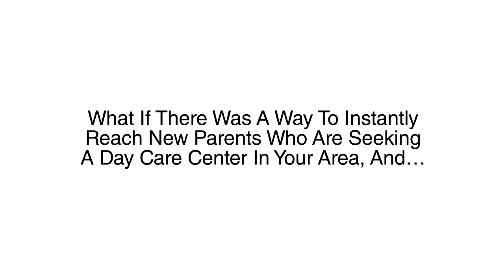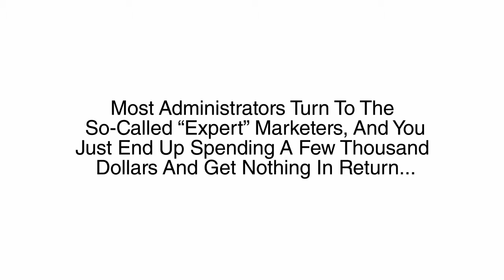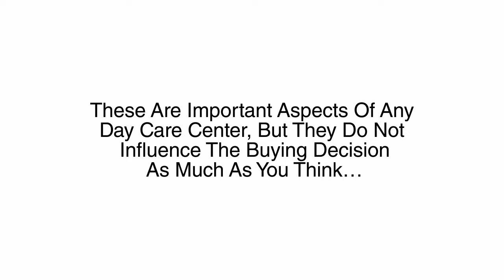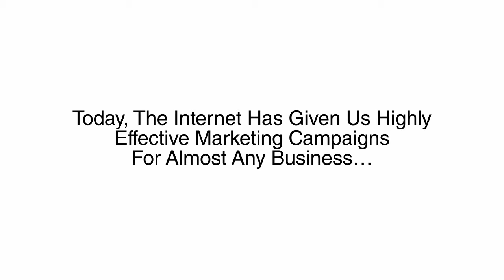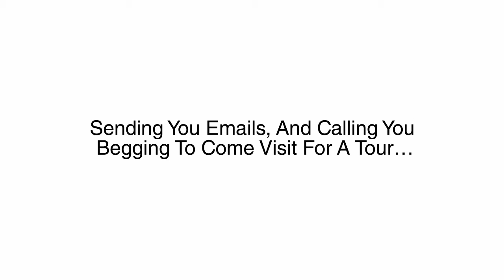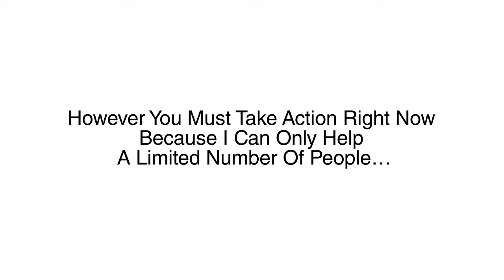Call For Daycare Business Marketing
provides consulting services that bring real business results.   Increase your business with a customized marketing system that is designed specifically for you to grow.

As a business owner, did you know that there are people in our area who are looking for you right now - but they can't find you?

Unfortunately, you are missing out on their business - and losing money because of it.

That's right!

Every day people in our area use the internet to find the local shops, products and services they need - including yours.

And if you don't have an effective online presence - you are missing out on their business!

Look, the days are gone when “traditional” advertising like print ads and yellow page listings were enough to keep new customers coming in - and old ones coming back.

In today's world your business MUST be using the internet to reach more customers and clients - and to stay competitive and profitable.

You might be wondering, what IS an effective online presence?

Well, in order to bring in new business on a regular basis, you should start taking advantage of online marketing strategies such as:

A website for your business that brings new visitors to you

Top positions in the search engines that generate new customers and clients for free

A business page on Facebook to generate local buzz about your products and services.

A mobile version of your website so people using iPhones, Androids and other mobile devices can look you up.

An online customer follow-up and retention system, so your customers and clients are encouraged to come back and do business with you again and again...

As a local business owner, these are just some of the powerful online strategies available for you to use to increase sales and profits in your business.

Best of all - these strategies can provide a much higher return on your investment than “traditional” marketing methods.

We'd really like to show you how applying methods like these can start improving your bottom line right away.

As online marketing experts and local business owners ourselves, we want to do our part to help the area economy.

We look forward to helping local area businesses like yours - generate more clients and profits.

what is business marketing all about
what does business marketing involve
business marketing, email marketing, social media marketing, website development, lead generation